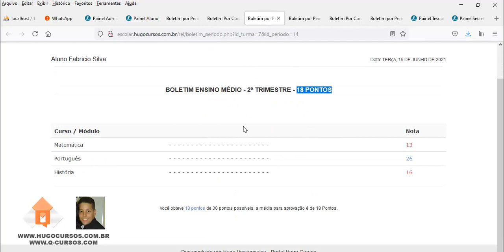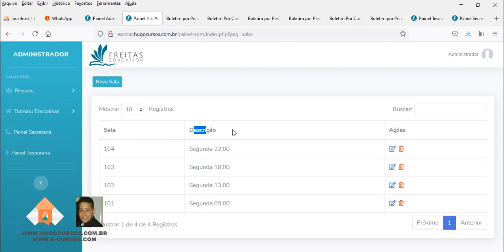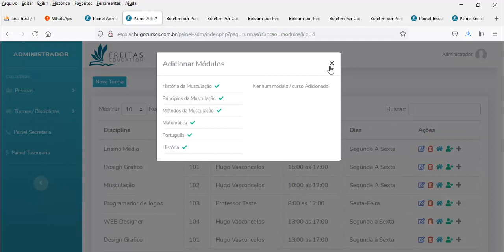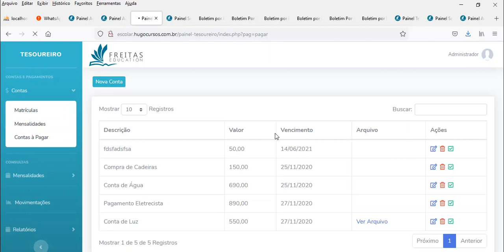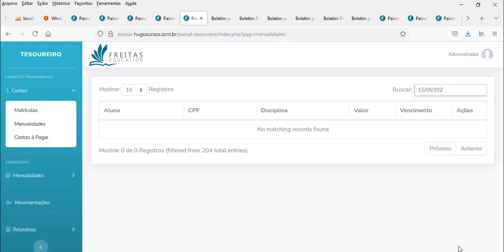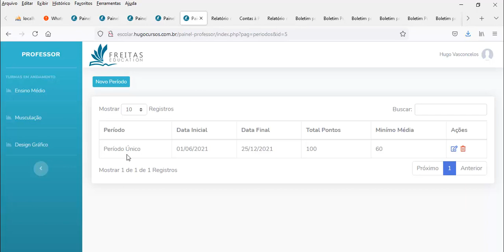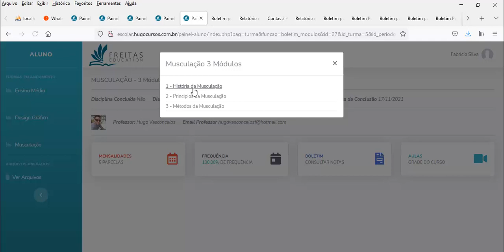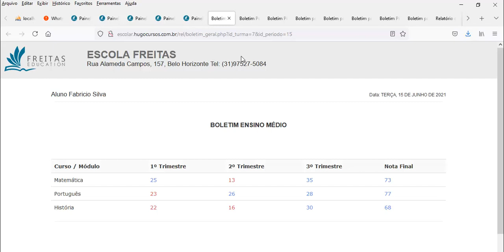Apresentação do Sistema Escolar PHP 8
Deseja um sistema para gestão escolar que atenda toda área pedagócica, financeira e acadêmica? Então acaba de encontrar o sistema ideal, este é um sistema feito em PHP com PDO e banco de dados Mysql, pode ser hospedado em qualquer servidor simples, neste treinamento você irá aprender em 6 módulos criar o sistema passo a passo, para quem não tiver interesse em aprender sobre o desenvolvimento poderá instalar diretamente o sistema que já vem pronto junto ao curso, adquira já nosso sistema e tenha em mãos um dos melhores sistemas acadêmicos existentes no mercado.